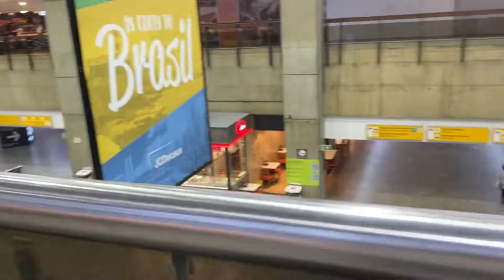Aeropuerto Guarulhos T2